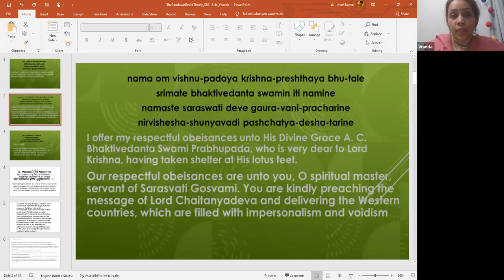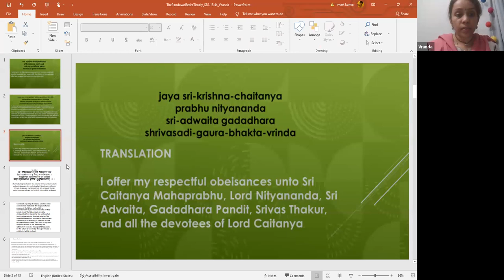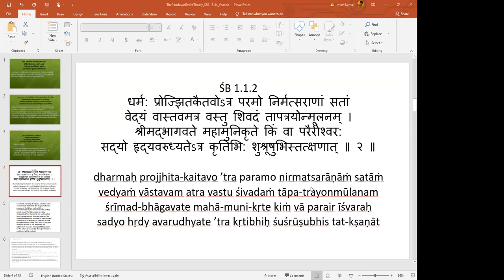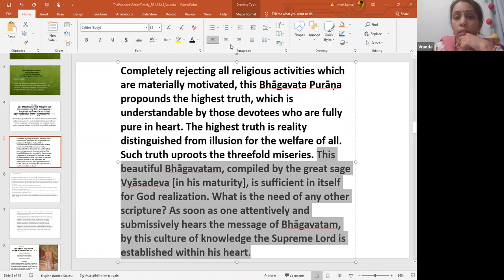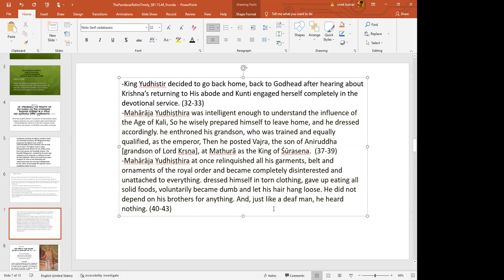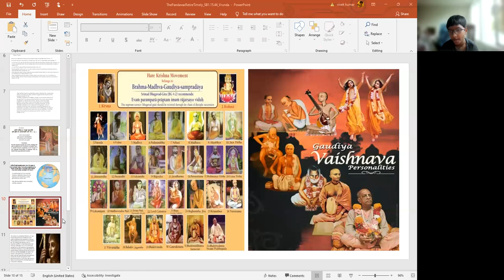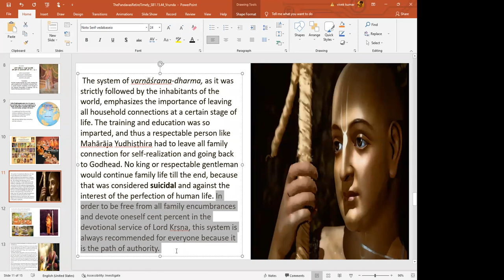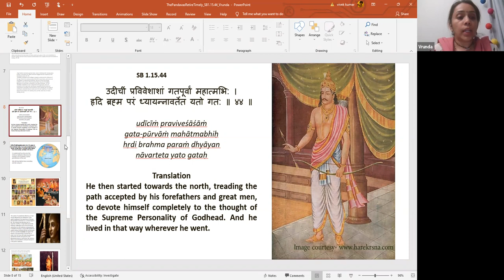Srimad Bhagavatam 1.15.44 by Vrunda mataji & Cookin By Laxmi Mataji On Jan 25th,2022